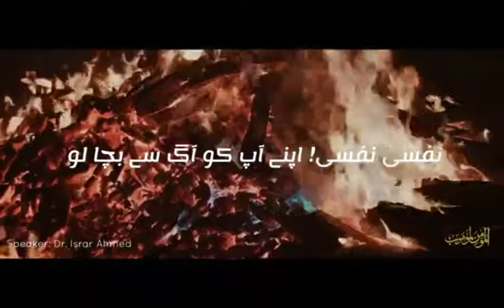NAFSI NAFSI || Apne Aapko Aag se Bachao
Dr. Israr Ahmed's Rare Moment

source : ' Zia Records '